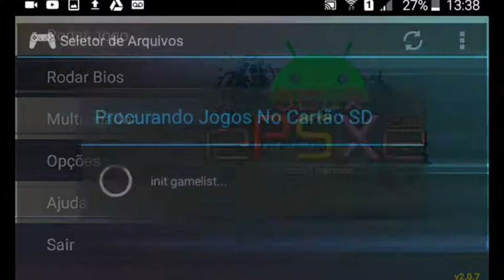SAIU O EMULADOR DE PS1!!! | COM O DIGIMON NO EMULADOR | ao ritmo de BRAVE!!!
Dawnload do game: × BLOQUEADO ×